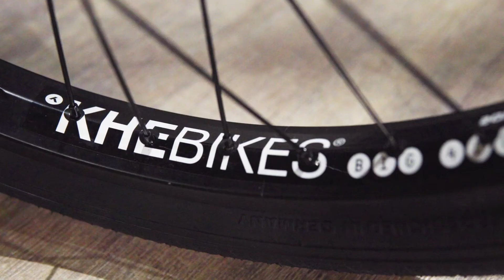KHEbikes Centrix Grey Purple BMX Complete